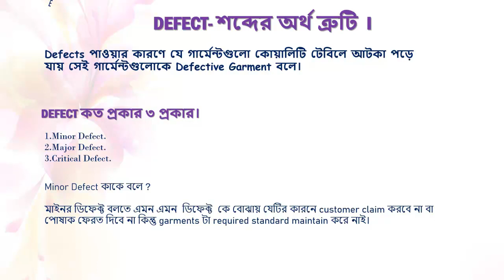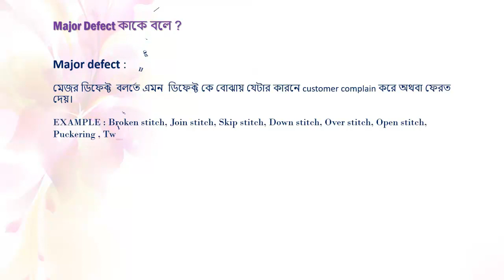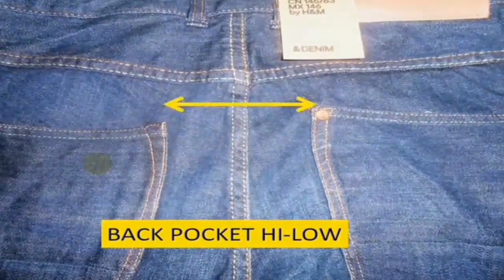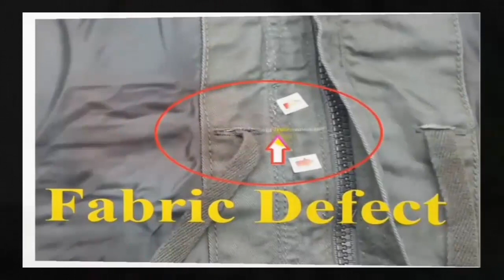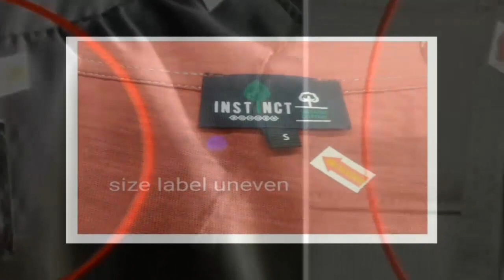ডিফেক্ট বা অল্টার কত প্রকার ও কি কি? ছবি সহ মেজর ডিফেক্টগুলো চিনুন.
What Is D.H.U? D.H.U বলতে আমরা কি বুঝি ? DHU stands for Defect per Hundred Units. It means a number of defects found or detected per 100 garments. This is also known as DPHU (Defects Per Hundred Units).DHU value is calculated using the following formula.An example: Assume that a finishing checker checked 250 garments in a day. Checker found 20 defective garments and he recorded 35 defects in those defective pieces. What is the DHU of finishing the process?